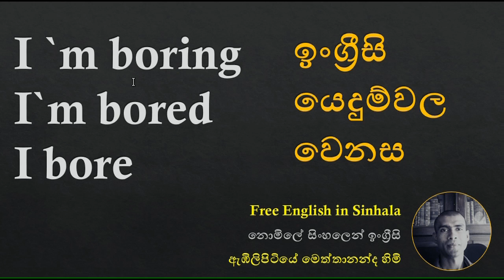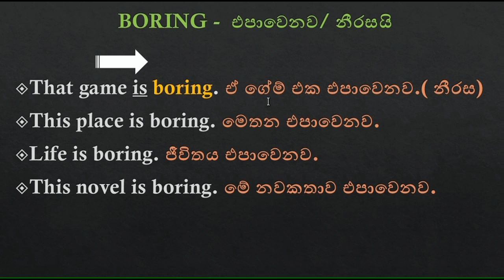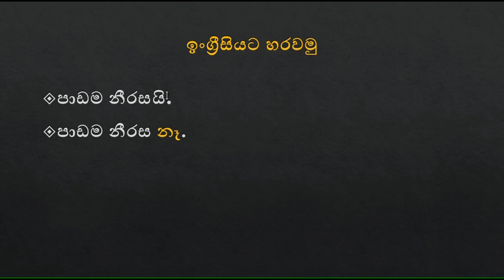BORING,BORED OR BORE -Free English in Sinhala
BORING,BORED OR BORE